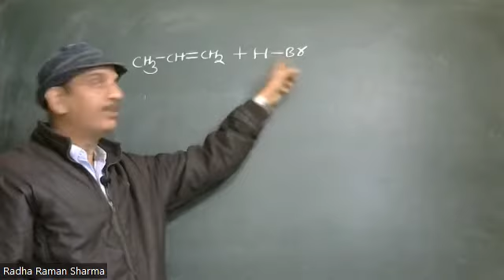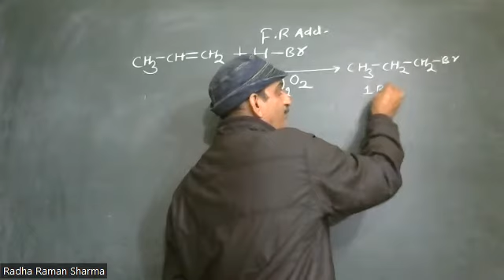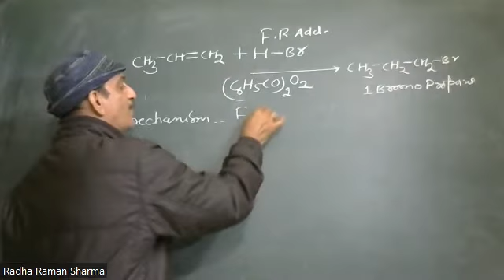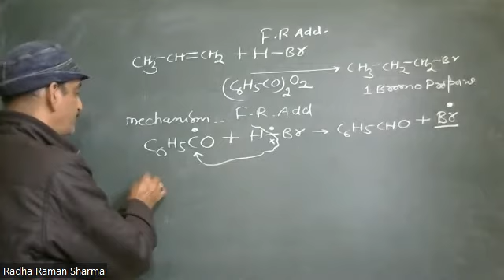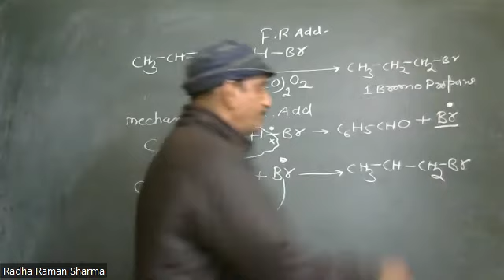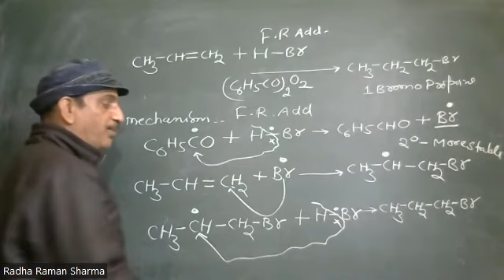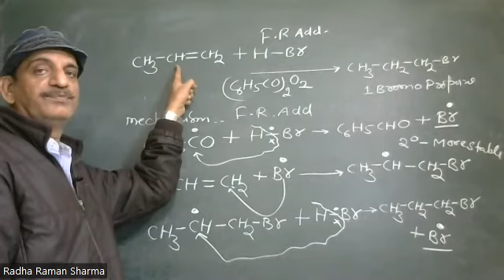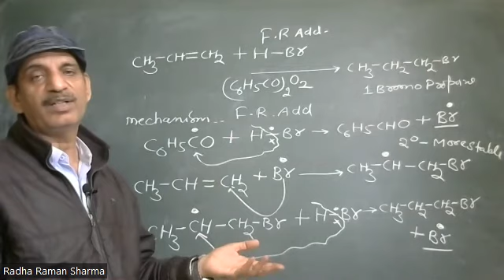CHEMICAL PROPERTIES OF ALKENE BY R R SHARMA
CHEMISTRY BY R R SHARMA